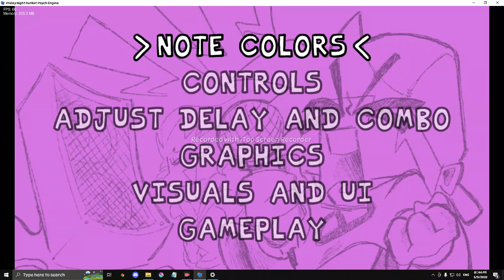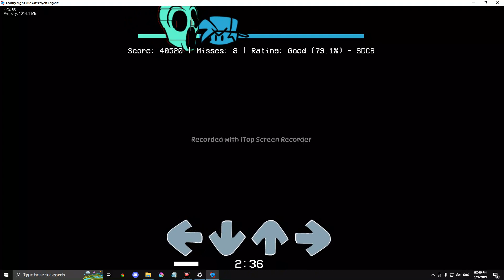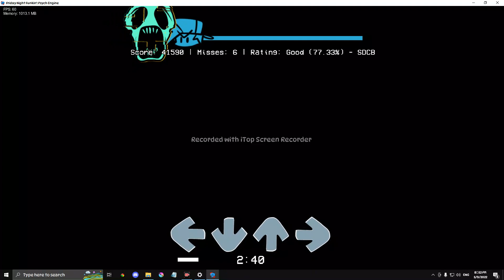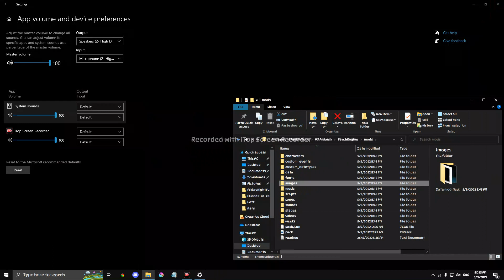we rapping 2 hotel monsters | Friday Night Funkin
door

Timestamps :

0:00 Intro
0:40 Rush
2:55 Rush End
3:44 Ambush
6:47 Ambush End
7:03 Ambush Again
7:37 Ambush Did Not Appear
7:58 Spritesheet Ambush
8:29 Used AmbushAlt
8:43 End Of Video